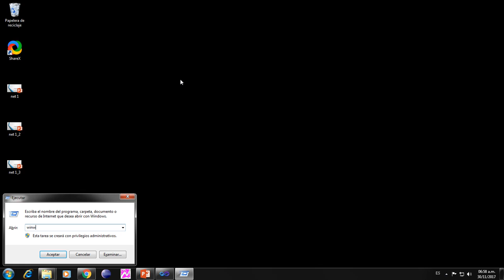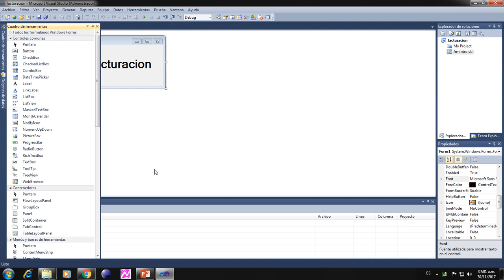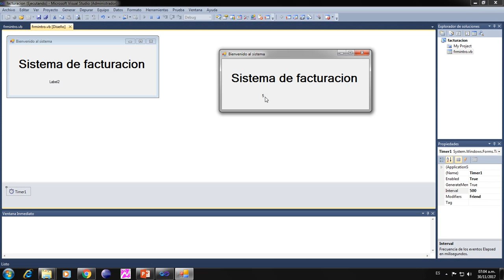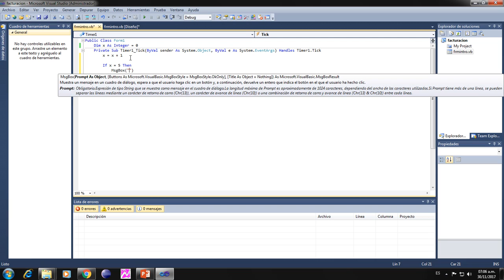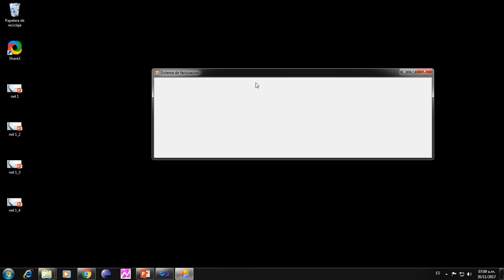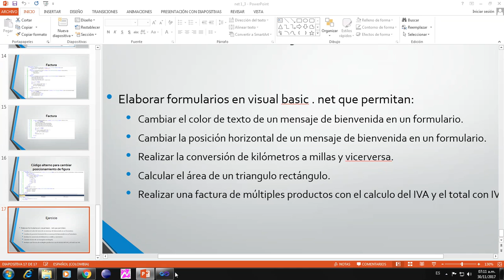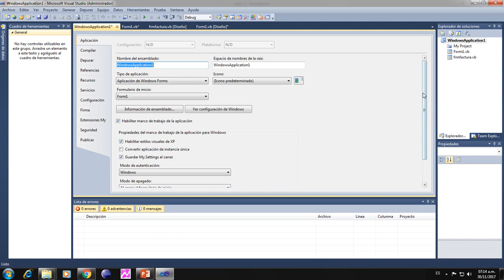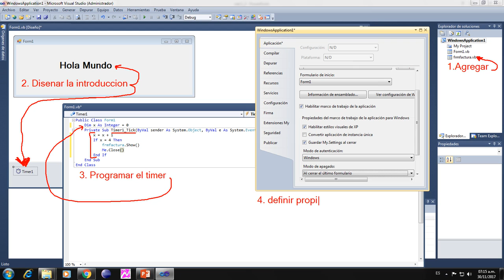Ejemplos Visual Basic. net 2017 11 30 parte 2